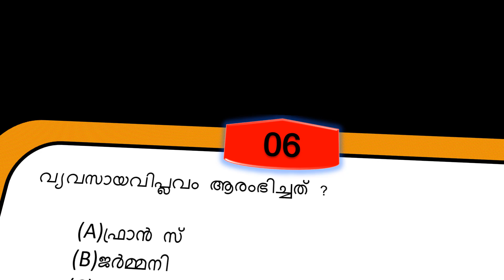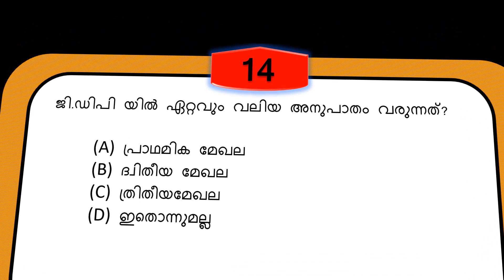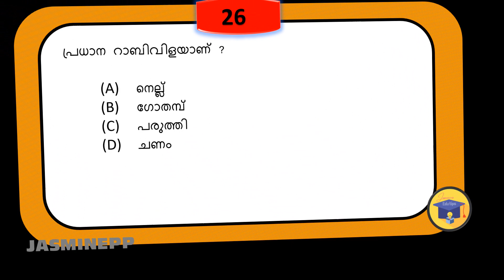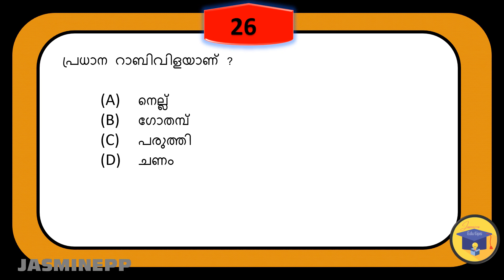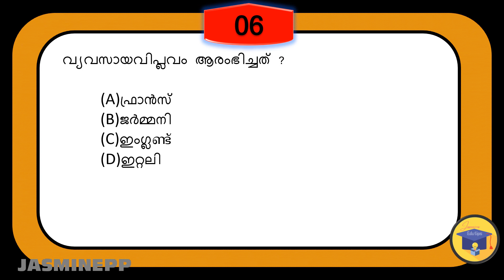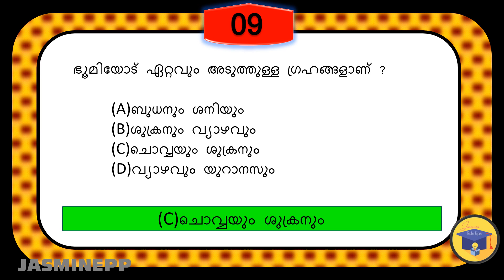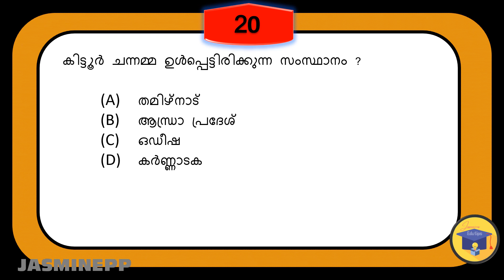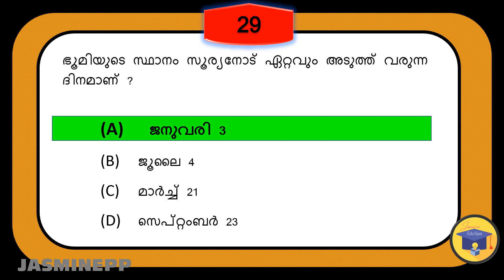KTET Social Science MOCK TEST -3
Ktet cat: 1/2/3

സൈക്കോളജി
സോഷ്യൽ സയൻസ്

പഠിക്കാൻ ആഗ്രഹിക്കുന്നവർക്ക് join ചെയ്യാം.